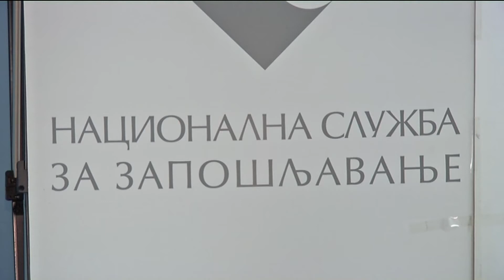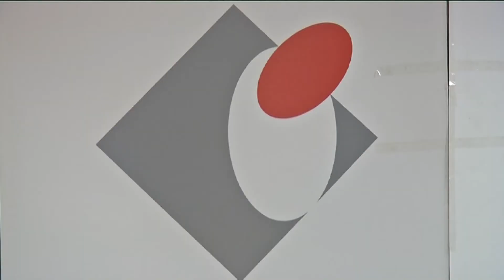Infakt 27102017 Info dani